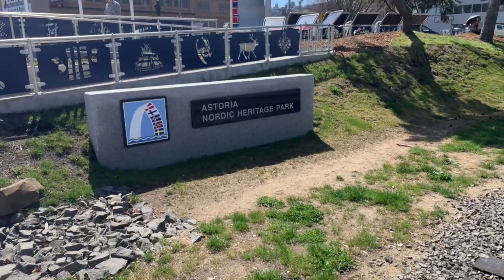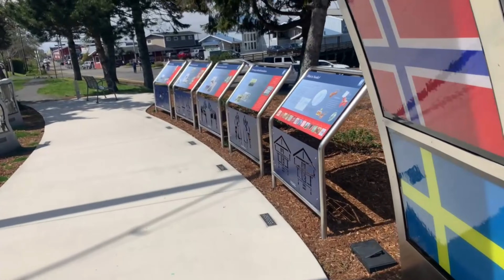Astoria Nordic Heritage Park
Walked past this lovely little area while in downtown Astoria Oregon. Great place to visit! Parking so so... Keep Hiking!!!